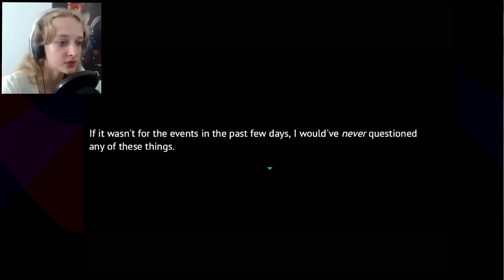Long Gone Days Game #1 Review DEMO - SNIPER x MEDIC ~ Gamejolt Shooter RPG | Best New Games Gamejolt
Long Gone Days is an indie PC demo game JRPG made on RPGMaker about a dystopian world where you're a sniper raised from childhood. Long Gone Days has a very deep story with psychology with RPG fighting gameplay and morale mechanics, making it very unique from every other RPG game. Want to know the ending of Long Gone Days? Let's play the entire game until the end. Next episode coming soon!

This is a Long Gone Days full playthrough, episode 1, where the story is introduced. The demo version can be downloaded and played for free. This video is a let's play gameplay review of Long Gone Days as is, the demo. You can help the dev out by voting on the Greenlight